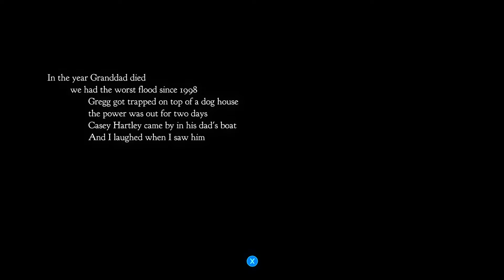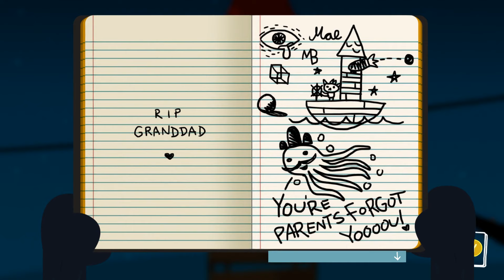Let's Play Night In The Woods - Part #01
Join me as I play as Mae Borowski, returning home after dropping out of college and discovering things aren't quite the same as when we left town... and there's something in the woods.

Thumbnail art by the lovely Cosmonva!

Occasionally I am sent review copies of games in order to review and showcase them on my channel. I always try to disclose whether a game was sent for me to review however there may be occasional oversight. As such, if there is doubt, it is best to assume that the game was sent for review consideration.

End Slate Credits:
"MsCarsonelle's Theme (Instrumental)" by Matt Greco